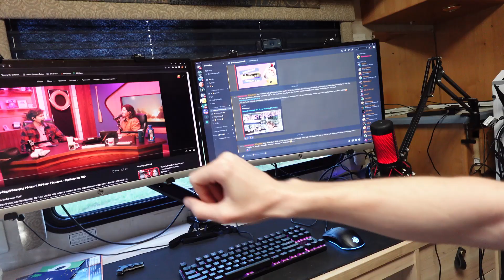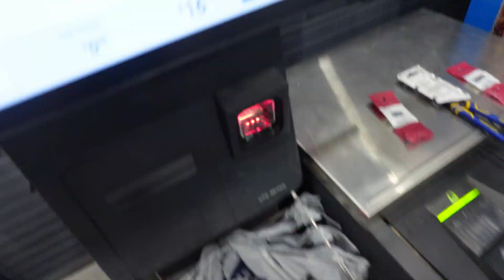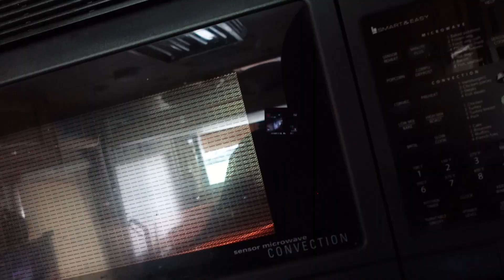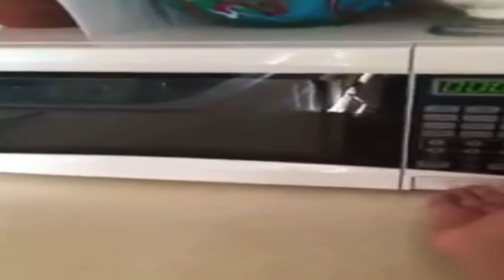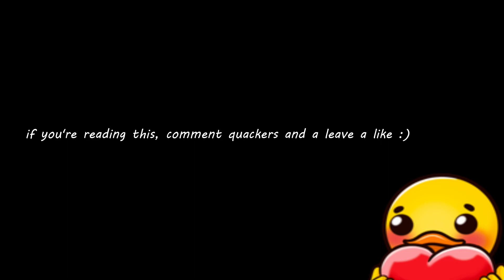Twitch Streaming and RV Life | Acrobatics Lesson | Pt. 5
3 vlogs every week! ( sometimes :))

RV info
Safari Trek
2004
Class A